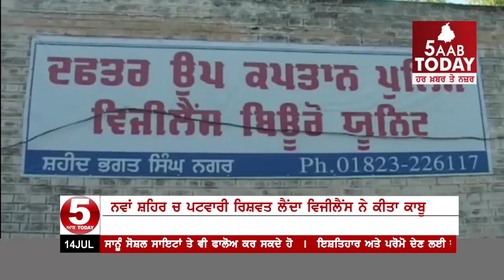DGP ਅਰੋੜਾ ਨੂੰ ਗੈਂਗਸਟਰ ਵਿੱਕੀ ਗੋਂਡਰ ਦੇ ਨਾਮ ਤੋਂ ਵੀ ਨਫਰਤ - 5aabtoday News Bulletin